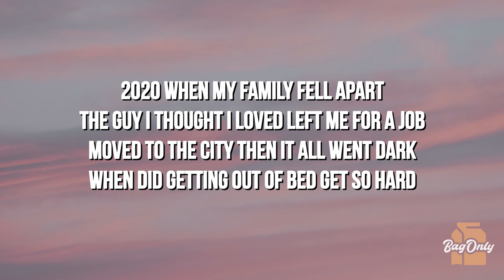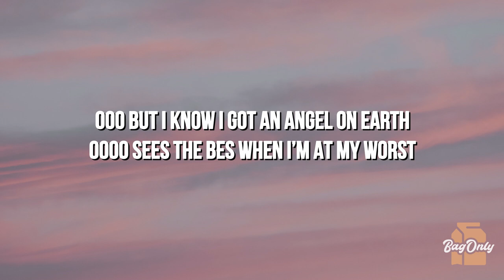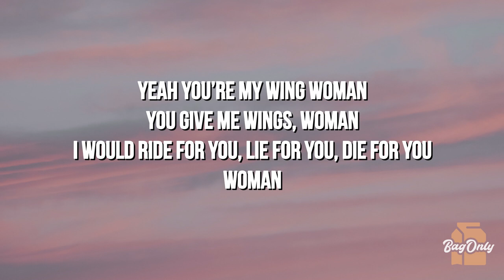Liv Miraldi & KOLE - Wingwoman (Lyrics)